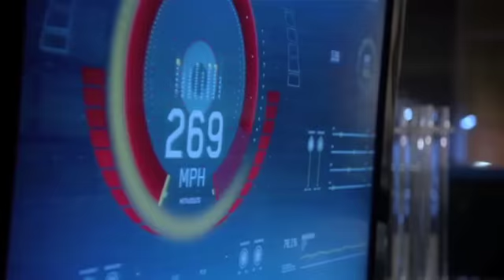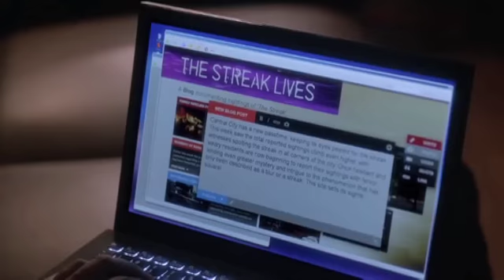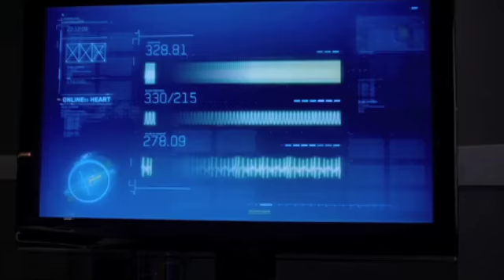The Runner (The Flash)